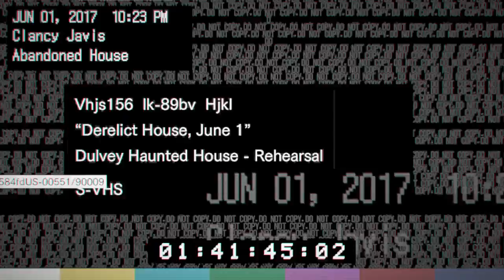Resident Evil 7 Teaser:Beginning Hour [INFECTED ENDING]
Trendy vids